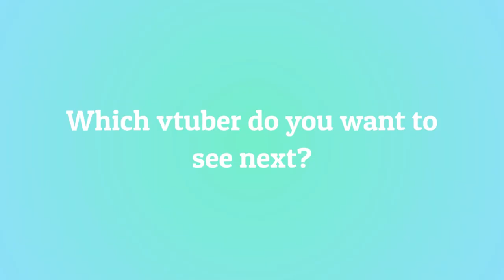10 Most Viewed @OniKanaVT Clips January 2022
Check out OniKanaVT!